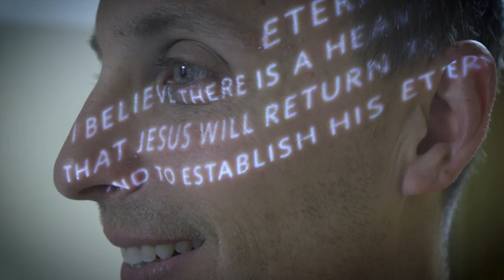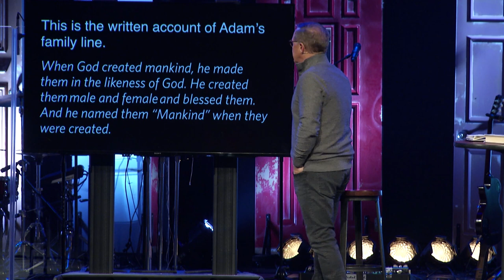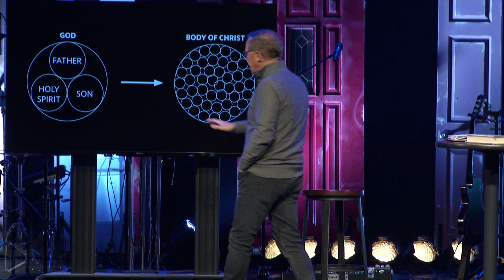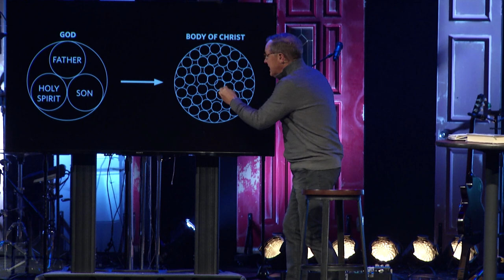Believe | The Church |10-21 -18 | Randy Frazee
Key Question: How will God accomplish his plan?

You were not created in the image of God. (Genesis 2:18)

The Lord God said, “It is not good for the man to be alone. Genesis 2:18

Pic #1

We were made in the image of God. (Genesis 1:26)

Then God said, “Let us make mankind in our image, in our likeness…So God created mankind in his own image,in the image of God he created them; male and female he created them. (Genesis 1:26-27)

Pic #2

We stopped reflecting the image of God at the fall. (Genesis 3-5)

This is the written account of Adam’s family line.

When God created mankind, he made them in the likeness of God.2 He created them male and female and blessed them. And he named them “Mankind”[a] when they were created.

When Adam had lived 130 years, he had a son in his own likeness, in his own image; and he named him Seth. (Genesis 5:1-3)

Jesus reflects the image of God (Colossians 1:15, 19)

The Son is the image of the invisible God, the firstborn over all creation…For God was pleased to have all his fullness dwell in him…(Colossians 1:15,19)

The restoration of the image of God is found in the Body of Christ. (Romans 8:29)

Now you are the body of Christ, and each one of you is a part of it. (1 Corinthians 12:27)

Our challenge, individually and corporately, is to grow to be more like Jesus

Pic #3

For those God foreknew he also predestined to be conformed to the image of his Son... (Romans 8:29)